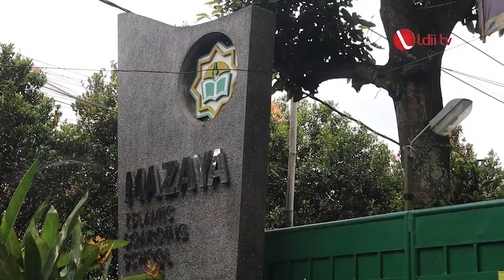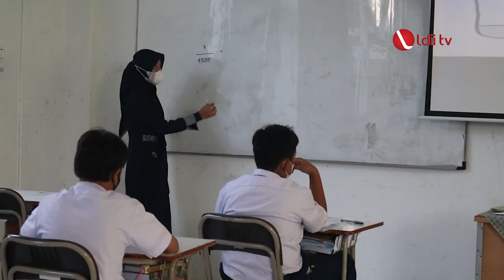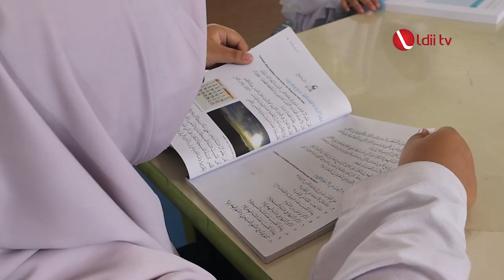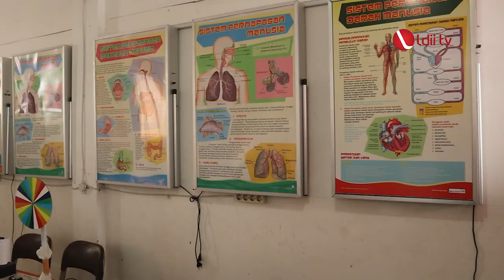PONDOK TREVELLER MAZAYA ISLAMIC BOARDING SCHOOL (MIBS)